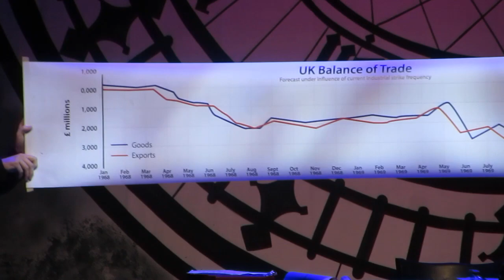Always A Problem - Made in Dagenham the musical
"Always a Problem" from Hessle Theatre Company's production of the musical 'Made in Dagenham' at Hull New Theatre, March 2019